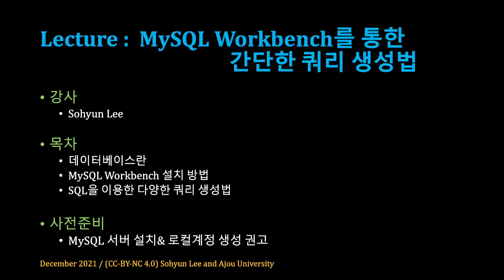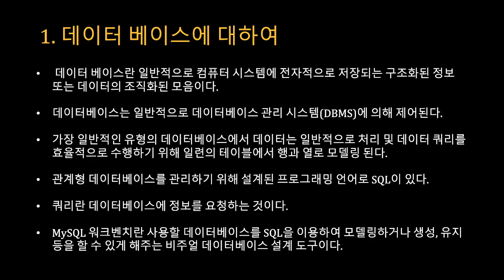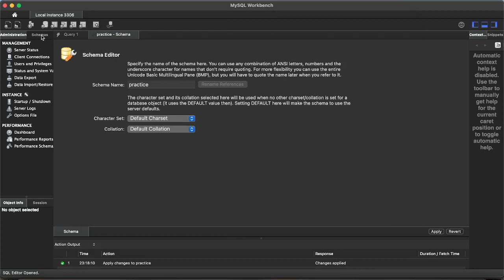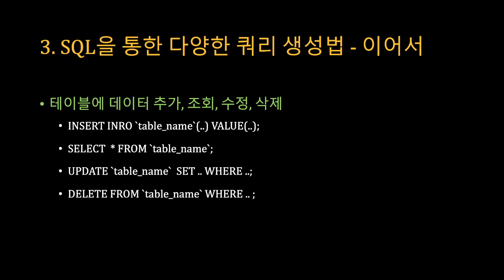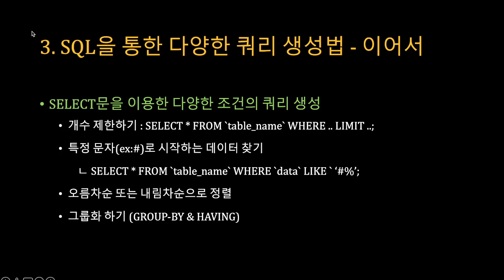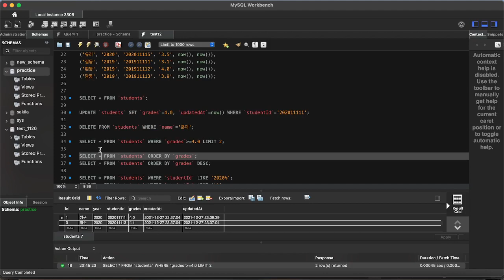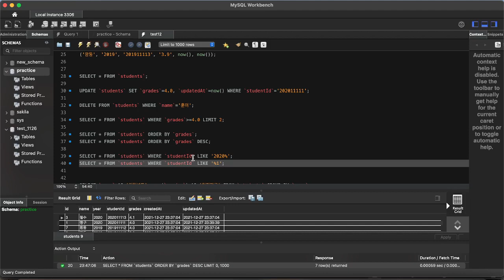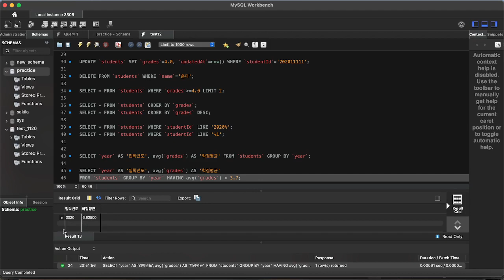[SWTT] MySQL Workbench를 통한 간단한 쿼리 생성법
아주대학교 이소현